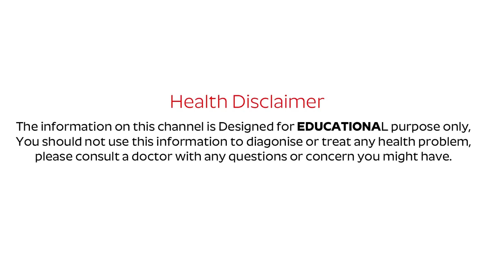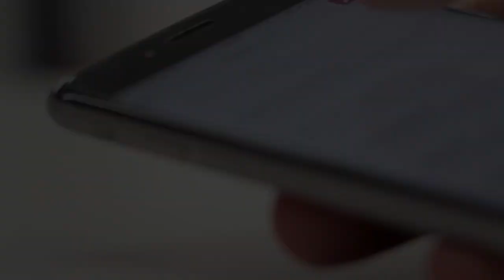করোনা ভাইরাস এর হাত থেকে বাঁচতে চাইলে এই ৫ টি খাবার রোজ বেশি করে খান Coronavirus COVID -19 Top Foods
বন্ধুরা, আমার আজকের এই ভিডিওটিতে আমি আপনাদের সঙ্গে শেয়ার করেছি এমনই শক্তিশালী ৫ টি অ্যান্টি-ভাইরাল খাবার, যা আপনার প্রতিদিনকার খাদ্যতালিকায় অন্তর্ভুক্ত করলে আপনার শরীরের রোগ প্রতিরোধ ক্ষমতা বাড়বে, এবং করোনা ভাইরাস এর মতো অতি সংক্রামক রোগ থেকে আপনার শরীর পাবে এক বাড়তি সুরক্ষা।